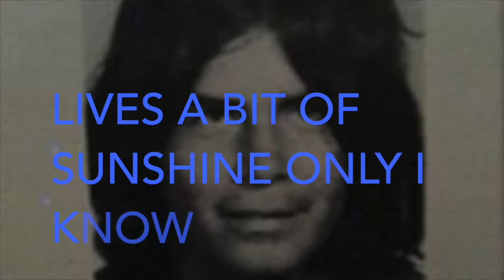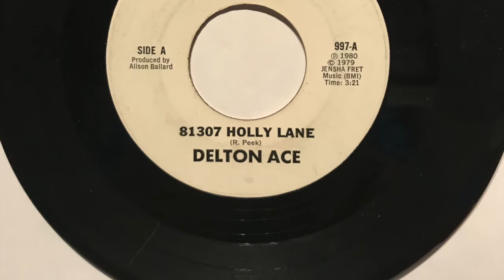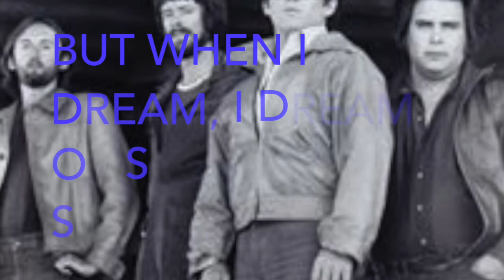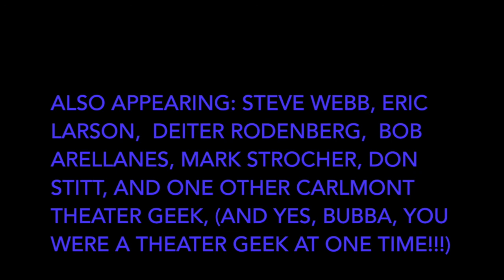81307 Holly Lane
81307 Holly Lane. Delton Ace - 1979. Recorded at The Music Annex, Menlo Park, Ca. Engineer/producer - Allison Ballard. Bob Peek -vocals, bass, stun guitar. Alvin Adame - drums. Jeffrey Trott - rythym guitar. Larry Taylor - bu vox. Mark Bollock - low vocal. Tod Dickau - sax